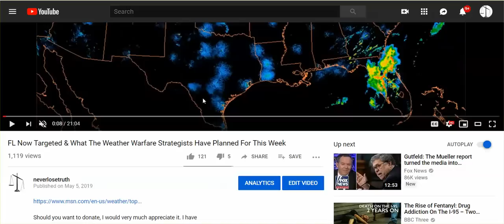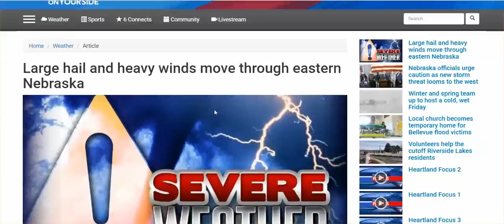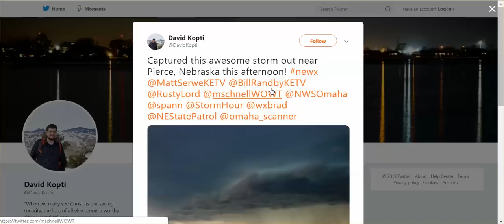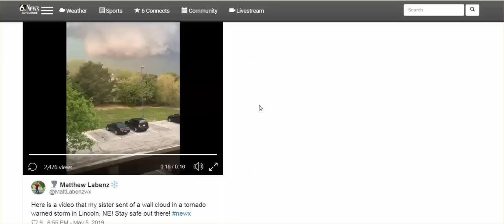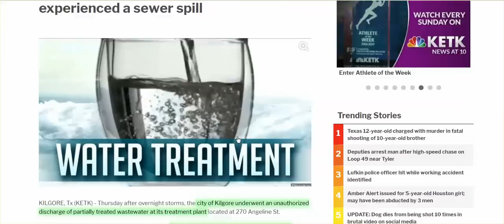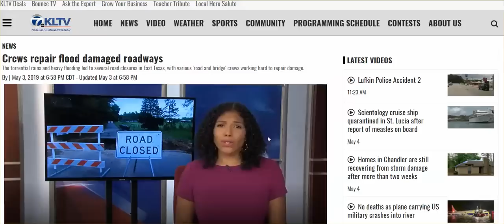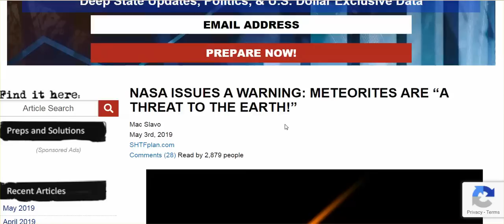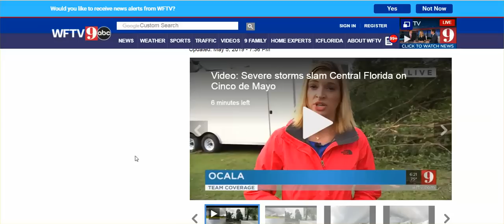Weather Terrorists Wanted Severe Weather - Mission Accomplished: Look At What They Produced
Includes Sewer plant leak, more Florida damage,  meteorite warnings, Boeing 737 slips into St. John River, Biloxi, MS "winds out of nowhere," and more.